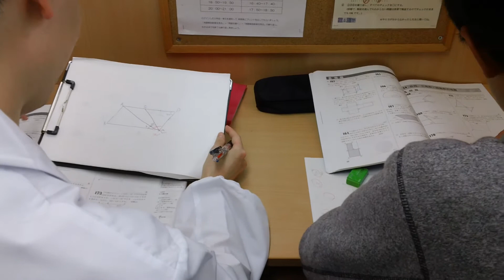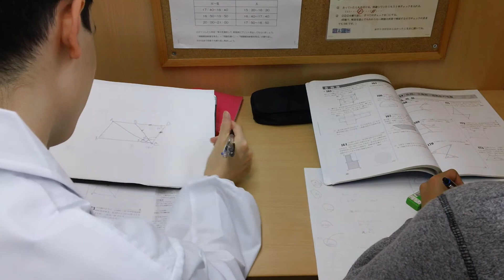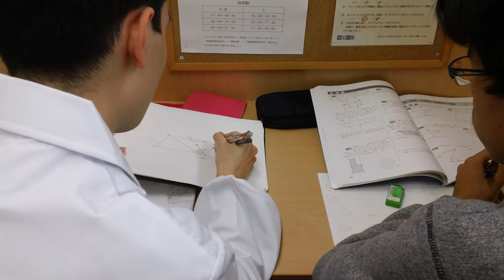習志野市・塾・国府台高校の対策